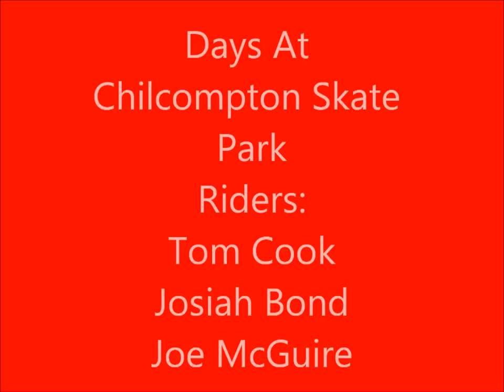Chilcompton skatepark edit